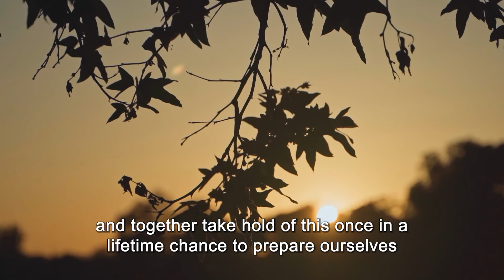What is Buddhism & An Introduction To The Teachings Practiced At The Pure Land Learning Center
Presented by Venerable Master Chin Kung
Produce by Amitabha Buddhist Society Malaysia

Free distribution, not for sell nor alter any content without authorization. Any reproduction or circulation is appreciated.